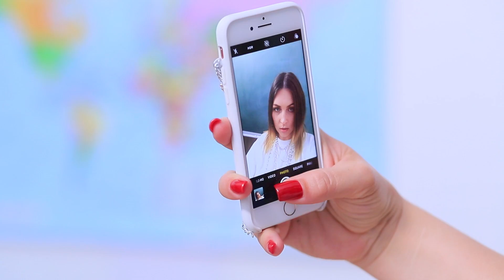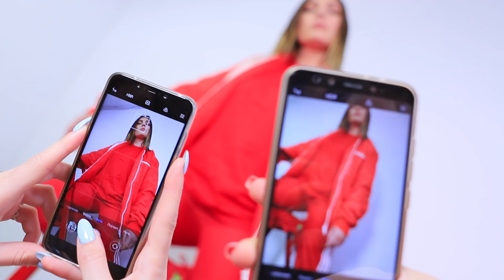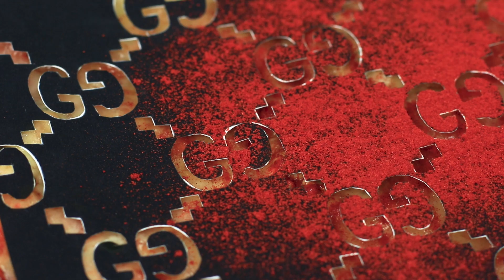Leven als Billie Eilish voor een Dag! 11 Billie Eilish Geïnspireerde Crafts en Hacks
Vind je het leuk om naar Billie Eilish's clips te kijken? Prima! En hoe zit het met het proberen van haar schokkende looks? Wij probeerden het vandaag! Wat hieruit is gekomen, bekijk je in onze nieuwe video!

Benodigdheden en gereedschap:
• Telefoonhoesje
• Handvat in de vorm van een leeuwenkop
• Hete lijmpistool
• Kettingen
• Platte tang
• Strass steentjes
• Plastic veiligheidsbril
• Bergkristallen
• Benodigdheden voor juwelen
• Ronde tangen
• Polymeer klei
• Perkamentpapier
• Deegroller
• Pennendop
• Acrylpoetsmiddel
• Rubberen spin en kakkerlak
• Blanco ringen
• Acrylverf
• Gedrukte patronen
• Plastic boekomslag
• Hobbymes
• Lege balpen
• Oud T-shirt
• Acrylverf voor stof
• schaar
• plakband
• Kleine verfroller
• Gummen
• Witte lijm
• Stoffen zakje
• Spuit
• Sinaasappelsap
• Zwarte kleurstof
• Plastic masker
• Rijke handlotion
• Zwarte nagellak
• Ladder
• Acrylverf spuiten
• Gedrukte designer patronen
• Pizza en een pizzadoos
• Paprika